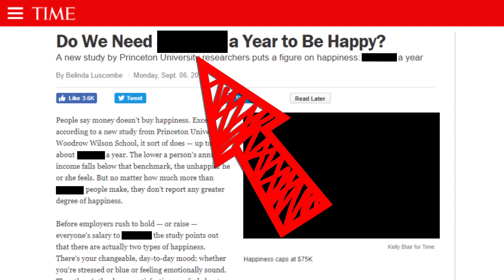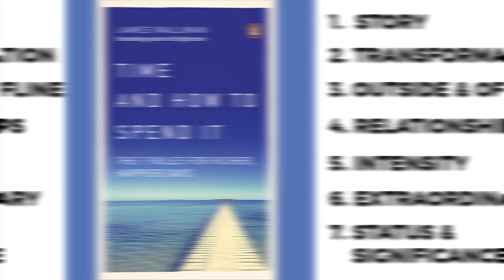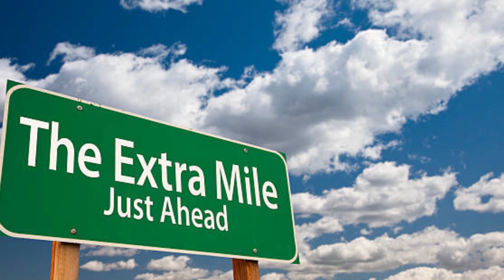How Much Money Do You Need To Be Happy?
What amount of money per year do you need to be happy?  Let's find out in this video.

✅ Learn the Top 5 Online Money Making Strategies for Less Than Starbucks!

You've heard the phrase money can't buy happiness, but we all know that it can certainly help in today's world and economies.  But recently there has been a lot of evidence and studies showing that there is a certain amount of money that people make per year that make them the happiest.  Any more there becomes a host of problems and more responsibilities.  Any less and there is stress about what might happen if you hit a speed bump or road block in life.

So what is that exact number, and why is it that exact number, is exactly what we discuss in this video.  We also go over the 7 rules of happiness that you can follow and become fulfilled physically, mentally, and emotionally.  These 7 rules are simple yet life changing.

So check this video out and make sure that no matter what you are doing to make money online, or work from home and become your own boss, that you are following and making time for these basic rules so you can live a happier and healthier life on your way to financial freedom.

👉 START EARNING PASSIVE INCOME TODAY!